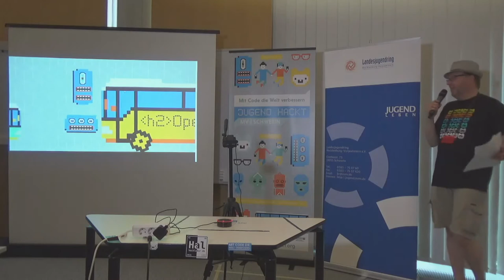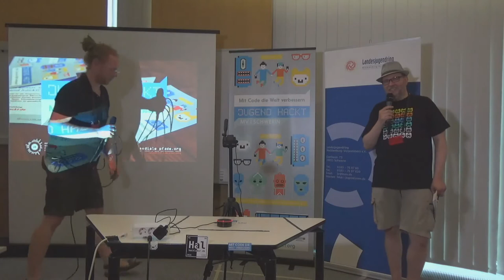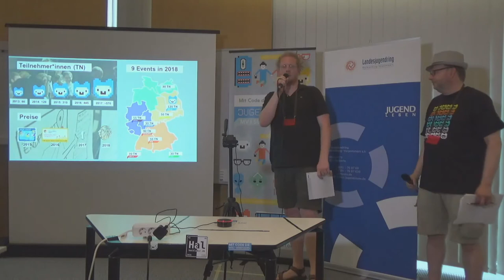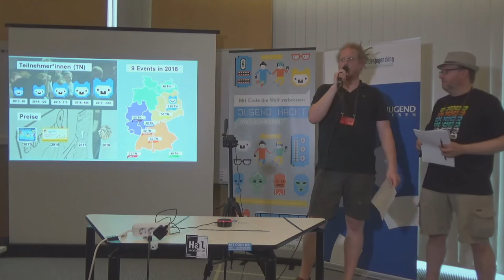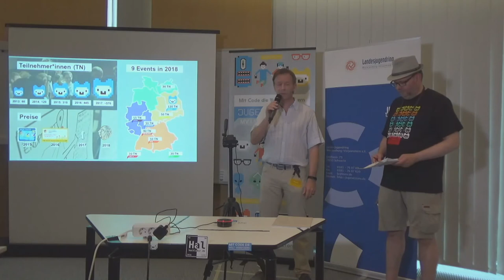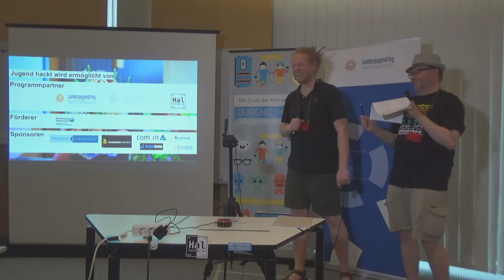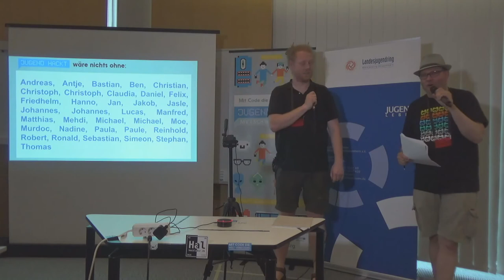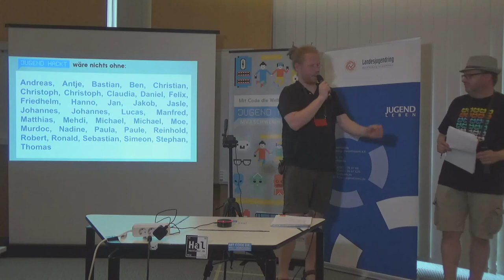Begrüßung | Jugend hackt MV 2018